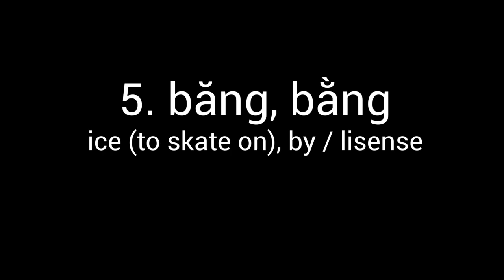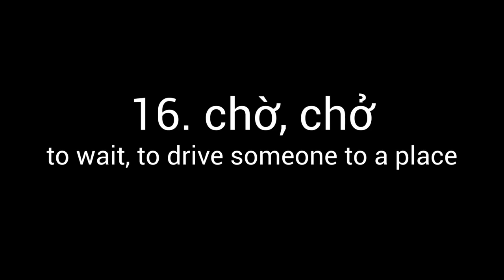VN004 Vietnmese Learning - Pronunciation - PHÁT ÂM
southern dialect Vietnamese, VN, dialog, vocabulary, lectures, study, studying, Vietnamese, lecture, language, languages, studies, vocabulary, dialog